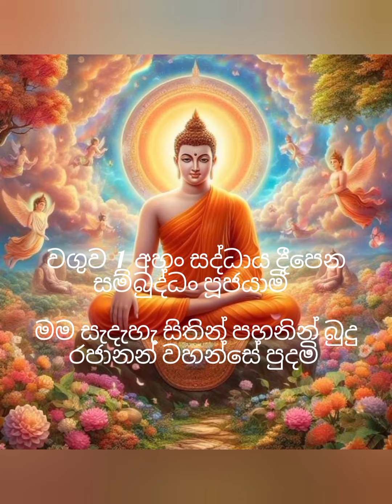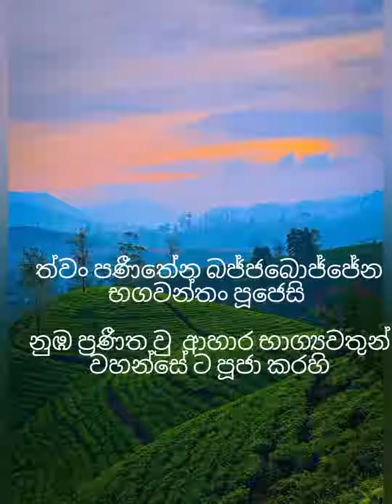දහම් පාසල පාලි පරිවර්තන 7 ශ්‍රේණිය 5 පාඩම පහන් පූජා කිරීම